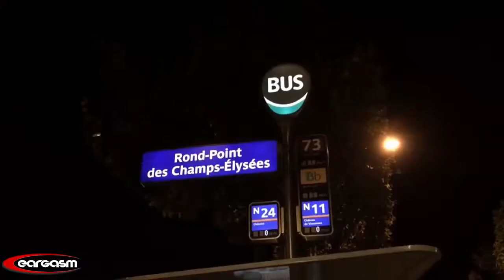Coldplay - Adventure Of A Lifetime (RAFO Remix) Maxwell Joseph Cover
🎵 Eargasm - Channels

►Picture:
Martin Murillo: